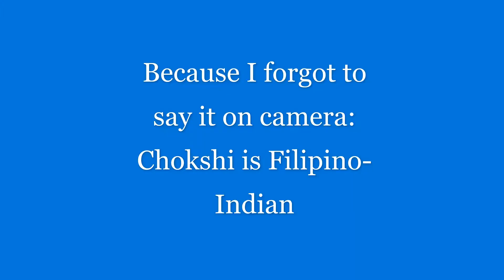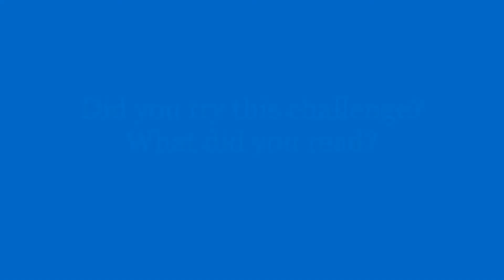A semi-complete and early Asian Readathon Wrap Up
I had so much fun and fully recommend every book here.